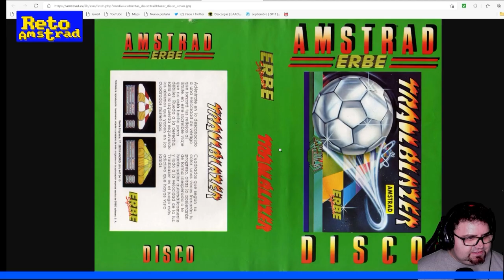🥚| TRAILBLAZER | JUEGOS DE BOLAS | | PILDORA AMSTRAD | CPC | 🥚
TRAILBLAZER, juego de "Gremlim"  se enmarca dentro del género "balls game" o mejor dicho juego de bolas :D. A mediados de la década de los 80 se popularizó una mecánica arcade en los microordenadores de la época.
Se trata de manejar una bola, canica o pelota a través de un pasillo o conducto con perspectiva en tercera persona. Se caracterizaba por jugar con la física del elemento principal  basando la jugabilidad en la habilidad del jugador para prever los obstáculos del camino.
Hubo bastantes representantes de esta mecánica además de otros títulos que utilizan elementos de este subgénero variando objeto.
Ejemplo de ello son Gutter, OUT OF THIS WORLD, CRAZY BALL, DEVIL HIGHWAY, SUPERFLIPPARD, GRIDRER entre otros. Además de variantes como THE LIGHT CORRIDOR, BALLBLAZER, SUICIDAL TENDENCES o THE DUCT,